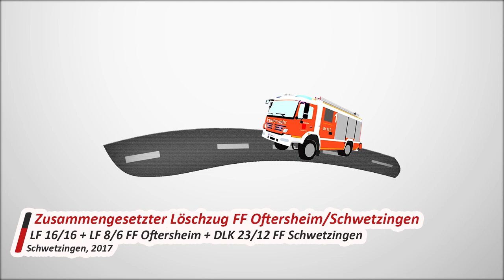Zusammengesetzter Löschzug FF Oftersheim/Schwetzingen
Brandeinsatz in Schwetzigen. Zur Unterstützung und Tagesergänzung der freiwilligen Feuerwehr Schwetzingen, kamen die Ehrenamtlichen aus Oftersheim dazu. Diese unterstützten mit dem LF 16/16 und dem LF 8/6 die Schwetzinger Kollegen, welche selbst im diesem Video mit der Drehleiter auf Anfahrt sind. Also könnte man hier eigentlich von einem Löschzug reden, zwei Löschfahrzeuge + Hubretter.

Die Videos richten sich NICHT auf irgendwelche zu sehende Einsatzkräfte oder Zivilpersonen! Es werden keine unschönen Handlungen, wie Mittelfinger; Beleidigungen etc. rausgeschnitten, denn wer sich so zeigt, rückt sich selbst in den Vordergrund und nicht die Einsatzfahrt.

§23 KunstUrhG

Video + Bearbeitung by JFFFMar
Die Videos wurden bearbeitet mit:

Verwendete Kameras:
Panasonic HC-X929
Panasonic HC-VX878
Panasonic HC-V757

Introsong:
Vanic X Aquilo - Losing you